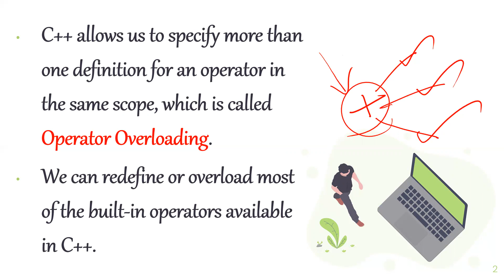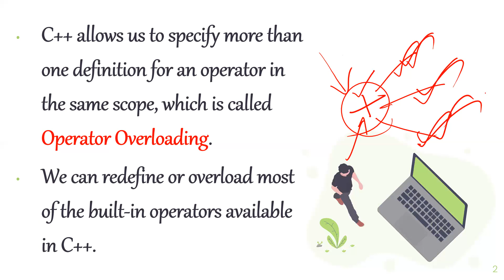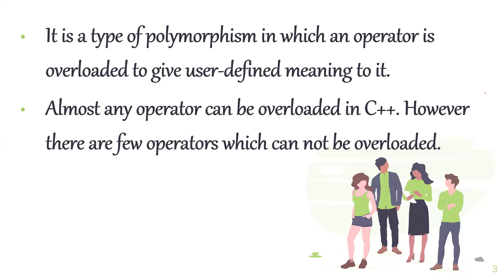PROGRAMMING USING C++ CLASS-86 (Operator Overloading)